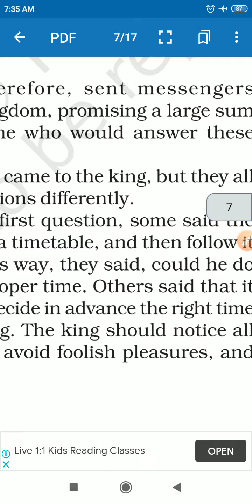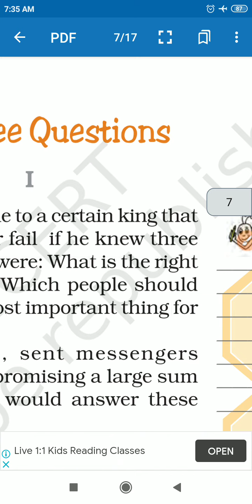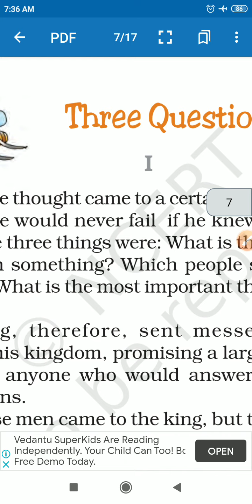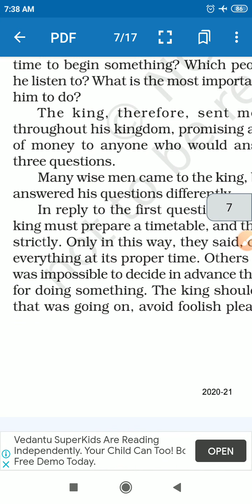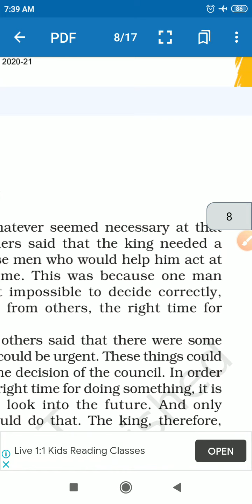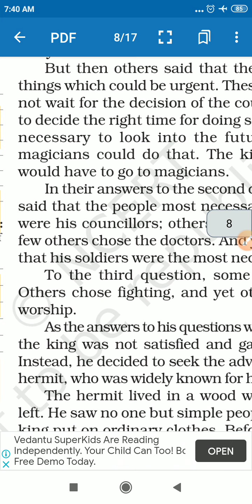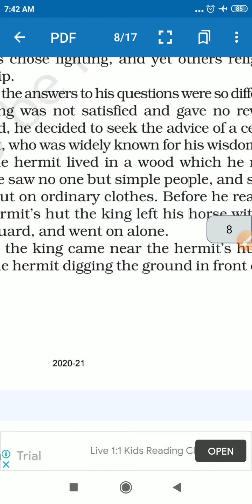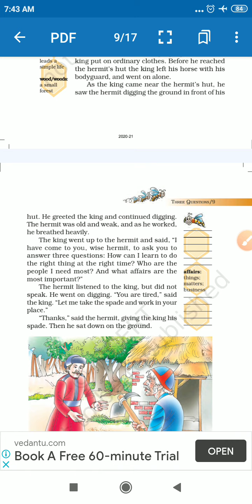CBSE English Class 7 Chapter 1 Three Questions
Explanation of the chapter in English